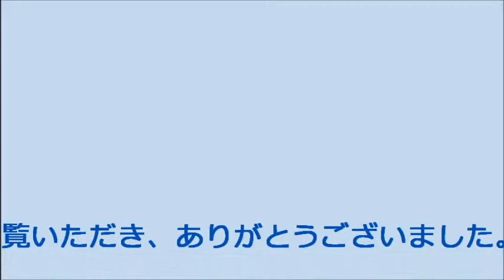君の住む町で（北川大介カバー）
2年前の映像です。リメイクしました。ある意味僕にとってフェイバリットソングと言えます。心の歌。